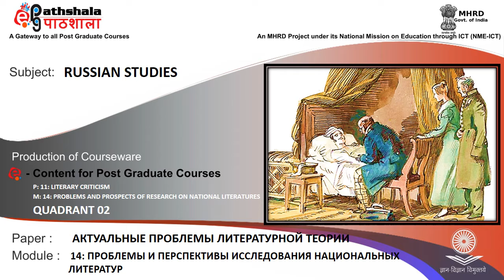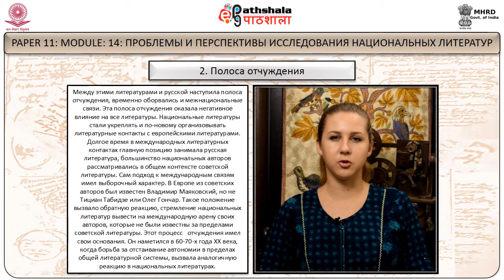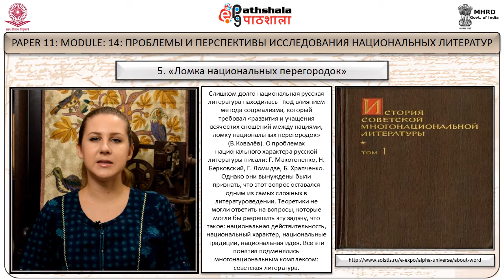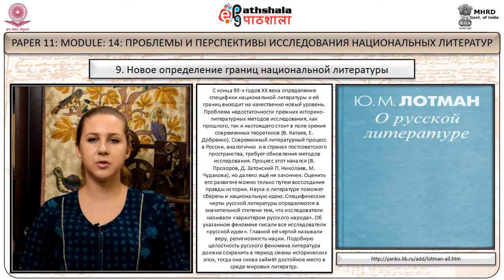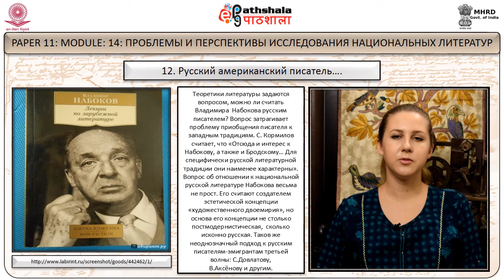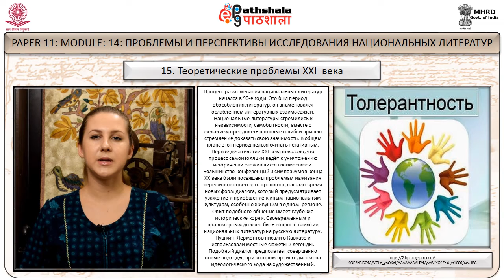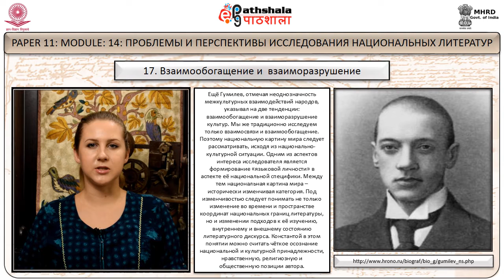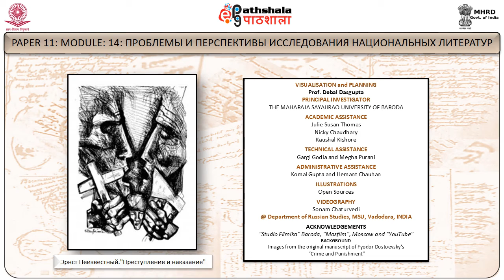Russian Studies P-11 M-14. Идея, тема, проблема литературного произведения